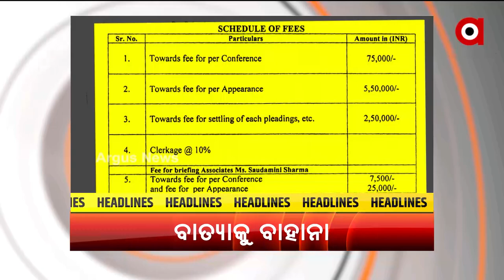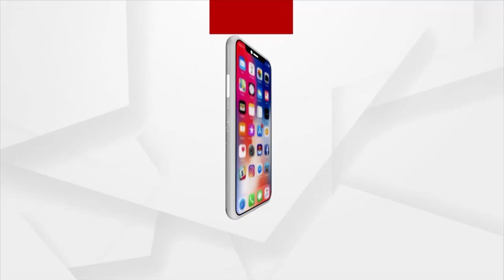Headline 7pm | 9 May 2022 | ArgusNews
+ଗଞ୍ଜାମ ସୋନପୁରରେ ଅଶାନ୍ତ ସମୁଦ୍ର ମଝିରେ ଫଶିଗଲା ଡଙ୍ଗା
+ସମୁଦ୍ର ଭିତରେ ଅଶାନ୍ତ ହେଉଛି ଅସାନି
+ ହାଇକୋର୍ଟରେ ପ୍ରତ୍ନତତ୍ବ ବିଭାଗ ଦାଖଲ କରିଥିବା ସତ୍ୟପାଠରେ ପୁରୀ ଶ୍ରୀମନ୍ଦିର ପ୍ରକଳ୍ପ ନିର୍ମାଣକୁ ନେଇ ସାଂଘାତିକ  ସତ
+ବ୍ରଜରାଜନଗର ବ୍ୟାଟେଲ ପାଇଁ ଫାଇନାଲ ଲିଷ୍ଟ
+ପଞ୍ଚଭୂତରେ ବିଲୀନ ହେଲେ ପଦ୍ମଶ୍ରୀ ପ୍ରଫେସର ରଜତ କର
+୧୩ ବର୍ଷର ଯନ୍ତ୍ରଣାଦାୟକ ସଂଘର୍ଷ
+ସମ୍ବେଦନହୀନ ମନ୍ତ୍ରୀ ସୁଶାନ୍ତ ସିଂହ
+କେନ୍ଦୁଝର ଜିଲ୍ଲାପାଳ ବନାମ  ଜାତୀୟ ଅନୁସୁଚିତ ଜନଜାତି ଆୟୋଗ
+ପଦାରେ ପଡିଲା  ଦିଲ୍ଲୀରେ କଂଗ୍ରେସ- ଆପର ଭିତିରି ଯୋଜନା